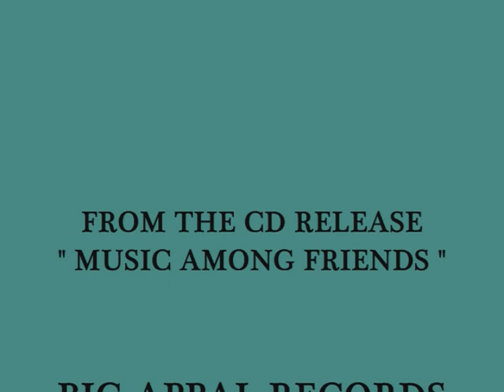CJ THE DJ LONESOME OLD HOME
A VIDEO OF MEMORIES